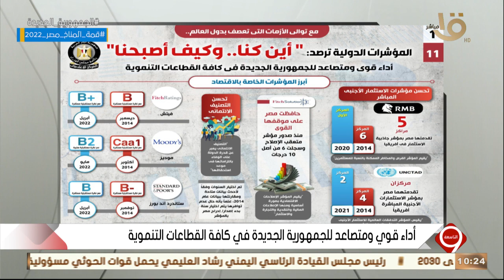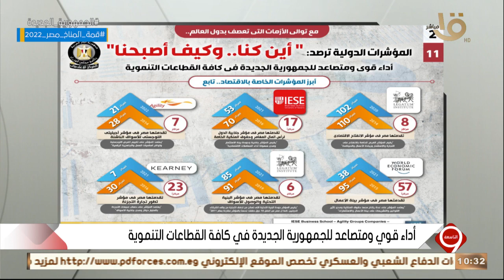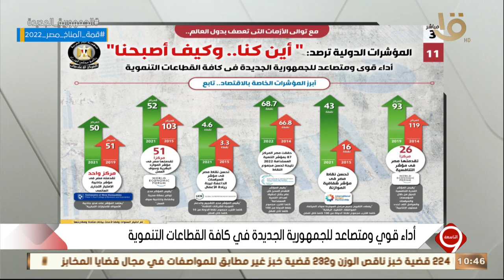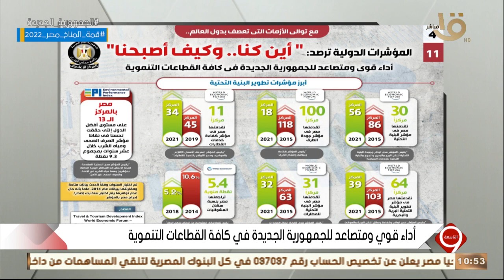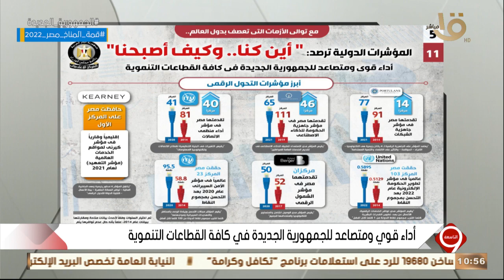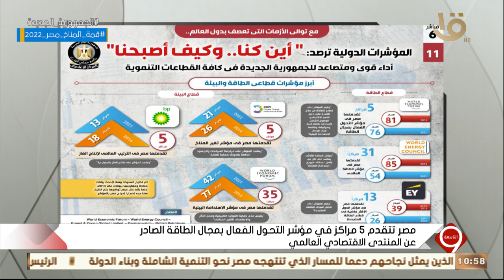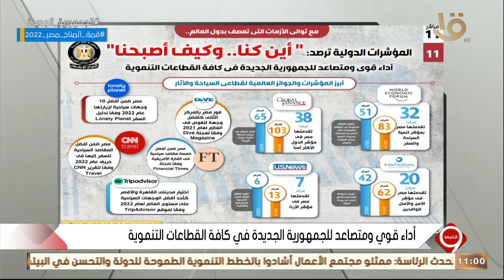التاسعة | الرئيس السيسي يستقبل وفدا من رجال الأعمال - مهرجان القاهرة السينمائي - الجمهورية الجديدة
التاسعة | الرئيس السيسي يستقبل وفدا من رجال الأعمال - مهرجان القاهرة السينمائي - الجمهورية الجديدة.. الحلقة الكاملة 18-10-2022